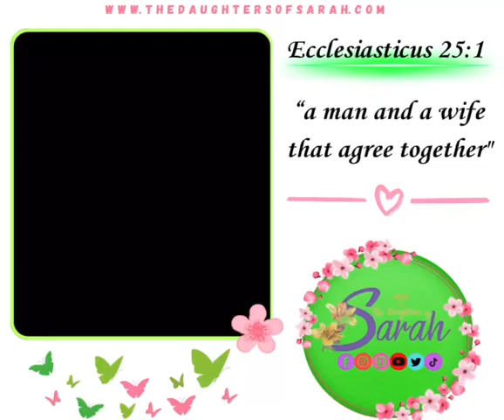Need some help⁉️Here’s a great idea to welcome your Prophet home ✨